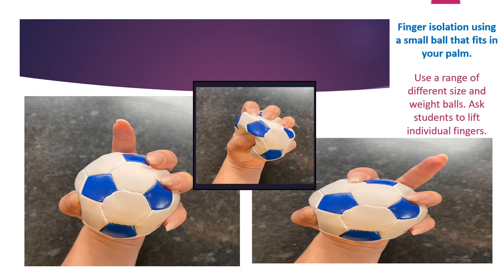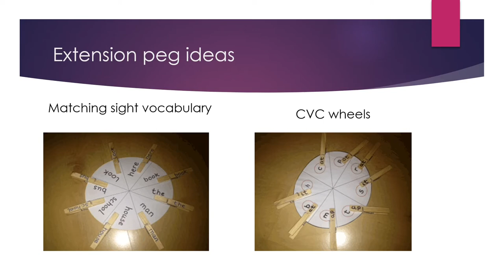Fine Motor Box 1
This video shows some of the contents of the FMB 1 and how you can use them to support Fine Motor Needs

The items are commonly found items found around the home or can be purchased cheaply from the Poundshop.